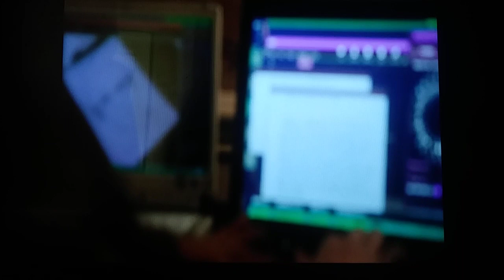Macgyver - 1:15: Riley Gets Kidnapped